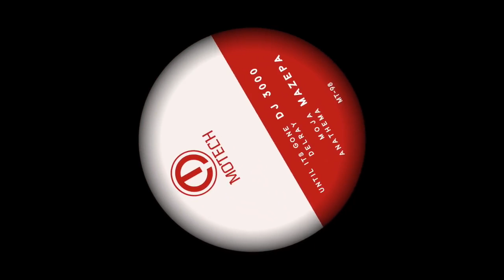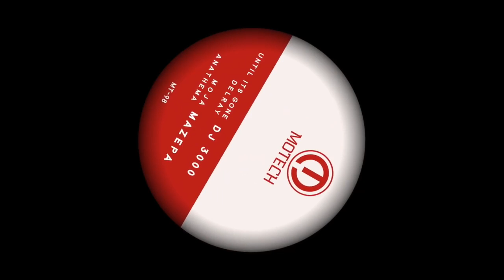DJ 3000 - Until Its Gone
MT-98 is out today on Vinyl/ Digital!! Don't sleep on this all Detroiter split EP by DJ 3000 and young gun Mazepa, featuring four heater cuts.

Support this release by listening, buying & sharing: Lets get the word out!